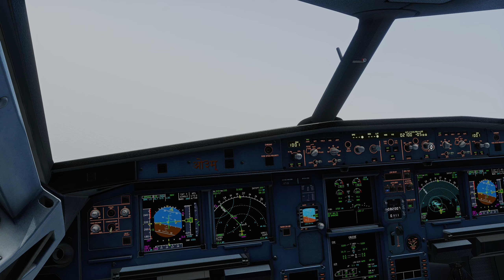Surat VASU Landing | ToLiss A320neo | XP12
Departure airport: VOHS

Do I use Reshade or Nvidia Game Filters: I use the same Nvidia Game Filters for all my truck and flight simulators except X-Plane 11.

What's my PC specs/hardware:
PSU: Corsair HX1000
PC Case: Phanteks Eclipse P600S
Monitor: GIGABYTE M27Q 27" 170Hz
Keyboard: Redragon K551
Mouse: Logitech G502 Hero
Controller: Dualshock 4 Wireless, Logitech F710
Joystick: Thrustmaster T16000M
Throttle Quadrant: Logitech G Saitek PRO Flight Throttle Quadrant
Rudder Pedals: Logitech G Pro Flight Rudder Pedals